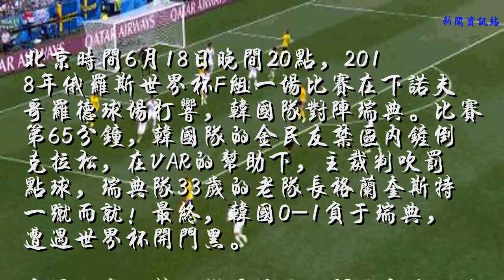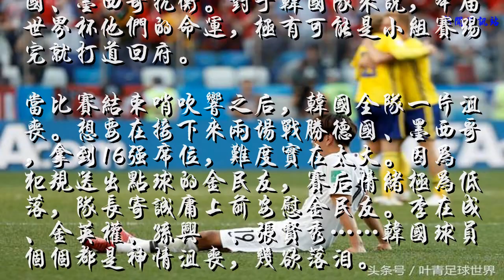世界杯开门黑！韩国队集体鞠躬向球迷致歉，情绪几乎崩溃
北京时间6月18日晚间20点，2018年俄罗斯世界杯F组一场比赛在下诺夫哥罗德球场打响，韩国队对阵瑞典。比赛第65分钟，韩国队的金民友禁区内铲倒克拉松，在VAR的帮助下，主裁判吹罚点球，瑞典队33岁的老队长格兰奎斯特一蹴而就！最终，韩国0-1负于瑞典，遭遇世界杯开门黑。
    这场比赛，韩国队踢得不可谓不努力。效力于中超广州恒大的金英权，上半场12分钟之内连续两次世界级救险，门将赵贤祐扑出至少2个必进之球，头号球星孙兴慜凭借出色的个人能力，冲击瑞典防线。可惜，韩国队的整体无法和瑞典抗衡。0-1的失利对韩国来说，可能是毁灭性的……
    韩国队所处的小组，对手是德国、墨西哥、瑞典。墨西哥1-0战胜德国，爆出大冷门，瑞典拿下韩国之后，也占据晋级16强的优势。以韩国队的实力，很难和德国、墨西哥抗衡。对于韩国队来说，本届世界杯他们的命运，极有可能是小组赛踢完就打道回府。
    当比赛结束哨吹响之后，韩国全队一片沮丧。想要在接下来两场战胜德国、墨西哥，拿到16强席位，难度实在太大。因为犯规送出点球的金民友，赛后情绪极为低落，队长寄诚庸上前安慰金民友。李在成、金英权、孙兴慜、张贤秀……韩国球员个个都是神情沮丧，几欲落泪。
    这场比赛的下诺夫哥罗德球场，一共来了42300名球迷，韩国球迷也是声势浩大。比赛结束之后，韩国全队并排站立，无论是孙兴慜、寄诚庸这样的老资格国脚，还是像黄喜灿、李昇祐这样的年轻人，亦或者是替补没有出场的球员，全都低着头，向远道而来的韩国球迷鞠躬致歉。
    北京时间6月23日晚间23点，韩国队将迎来本届世界杯的第2个对手墨西哥，6月27日晚间22点，韩国队迎来小组赛最后一个对手德国。对韩国足球来说，这是严峻的考验，一旦输给墨西哥，韩国队基本确定可以告别俄罗斯世界杯了。